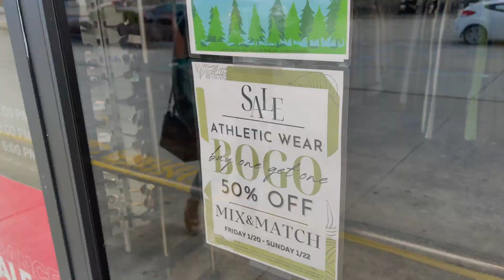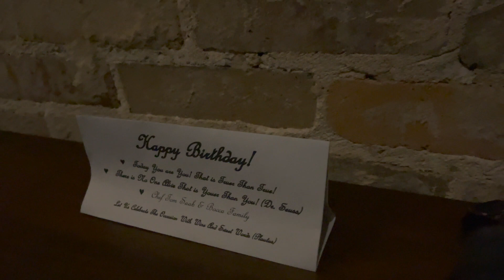WEEKEND VLOG I Brunch, Thrifting, BDAY Dinner, Bookclub Sunday +more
In this video, I'll be sharing with you Saturday Brunch and Thrifting with @AliciaGettys , Dinner at Bocca to Celebrate my sister's birthday and an amazing 1st Bookclub Sunday of the year!

~* ♡ ~*My Goodreads Profile! ~*♡ ~*